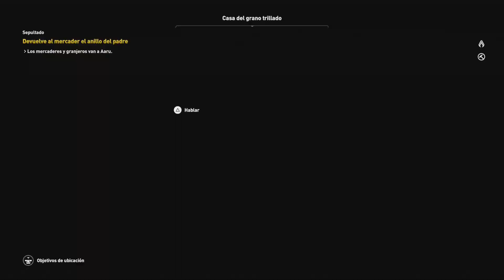Assassin's Creed Origins/ La Maldición de los Faraones/ Parte 5/ Random Quest/ Gameplay Español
La última y mas grande de las aventuras de Bayek, en este último DLC con enemigos,regiones, armas y nuevos personajes! cientos de secretos nos aguardan en Tebas! seremos capaces de sobrevivir a la maldición de los faraones?

Una de las sagas mas conocidas de los videojuegos, regresa con su nueva aventura...ambientada en el antiguo Egipto! seremos capaces de afrontar los peligros que nos esperan y derrotar todo el mal que nos acecha? Assassin's Creed se renueva y nos ofrece este título en el que tendremos que demostrar que somos dignos de la bendición del mismísimo Ra!

Assassin's Creed: Origins es un videojuego de acción-aventura y RPG de la saga Assassin's Creed estará disponible para las plataformas PlayStation 4, Xbox One y PC.

-Fecha de estreno inicial: 27 de octubre de 2017
-Motor: Anvil
-Desarrollador: Ubisoft Montreal
-Diseñador: Ashraf Ismail
-Plataformas: PlayStation 4, Xbox One, Microsoft Windows
-Géneros: Videojuego de acción-aventura, Videojuego de sigilo
-Distribuidores: Ubisoft, Square Enix

Assassin's Creed Origins guía the hidden ones
Assassin's Creed Origins español the curse of the pharaohs
Assassin's Creed Origins let's play hidden ones
Assassin's Creed Origins historia la maldición de los faraones